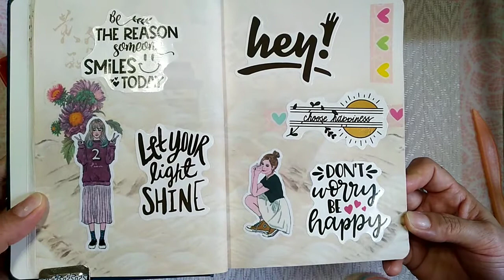[A Page at a Time #23] journal/glue book with me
Stay Blessed!
Happy crafting!